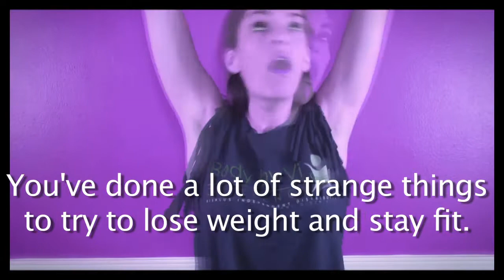No More Strange Fads, Try Body By Vi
Let's face it, we've all tried a diet or two. We want to get in shape, but we don't have the time to spend countless hours in the gym or to obsess over each-and-every meal we eat.  Body by Vi™ is a brand new program from ViSalus™ that includes a simple nutritional plan with recipes, menus, exercise tips and programs and online community support.

Since this is our first day talking about Body by Vi™, we can't show you our before/after photos or share personal success stories. But what we can do is tell you that 41,000+ people joined the Body By Vi Challenge  last month (that's 1,400 per day)! The Challenge is a 90 day transformation to improve health, help you lose weight, get fit and not put a huge dent in your wallet. Speaking of your wallet, if you want to try Body by Vi for FREE, simply get 3 of your friends to join you on the challenge and you'll get your products 100% free.